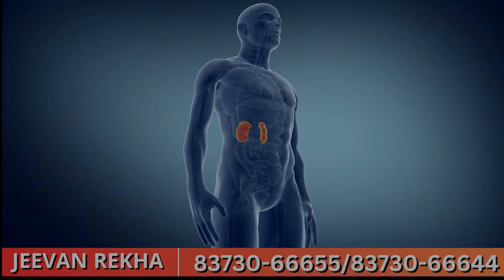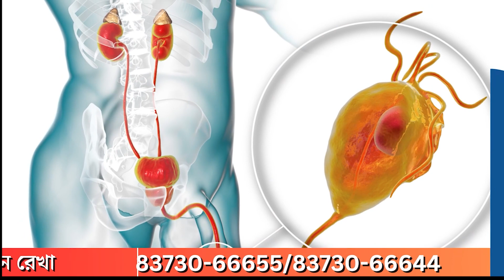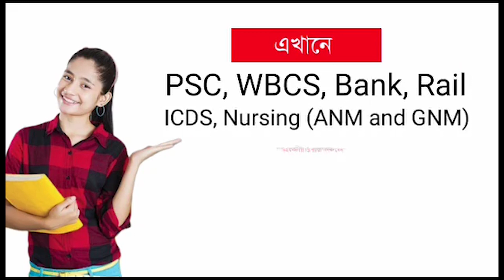Uttar Dinajpur: বিজেপি বড় পরিবার, নির্দেশ অনুযায়ী সকলেই চলবেন, বললেন বাসুদেব | Times14 Bangla